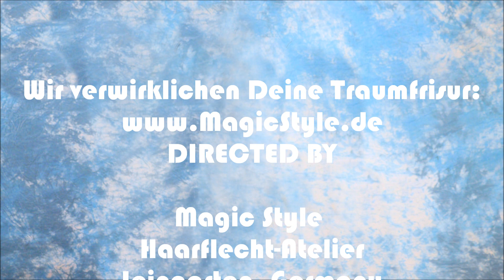Fancy Nancy aus Leipzig: Schulterlange Locken - kaschierte Open Braids aus Thermofiberhaar!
Dieses mal aber in der kürzeren Länge von 30. Verwendet wurde unser Thermofiberhaar Magic Style Heat in der Struktur LFrench Deep in den Farben M6/22, #4 und #12 verwendet. Diese Haare können in unserem Onlineshop bestellt werden. Wichtige Links

We used our thermofiber hair Magic Style Heat in texture French Deep in colors M6/22, #4 and #12.